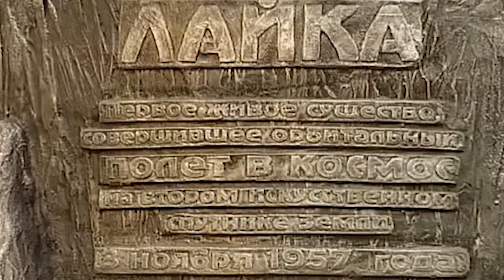ලෝකෙ ප්‍රසිද්ධම සුනඛ ධේනුව - ලයිකා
අද වගේ දවසක, එනම් 1957 නොවැම්බර් 03 වනදා ලෝක ඉතිහාසයේ අමරණීය දිනයක්.

ඒ සෝවියට් සමූහාණ්ඩුව (රුසියාව) විසින් පළමු ජීවමාන සත්වයා පෘථිවිය වටා කක්ෂගත කිරීමයි. ලයිකා, වීදිවල අයාලේ ගිය බැල්ලක්. මොස්කව් නුවර දඩාවතේ යමින් සිටියදී ඇයව සෝවියට් අභ්‍යවකාශ ඒජන්සිය මගින් සොයා ගෙන අභ්‍යවකාශ ගමන සඳහා  පුරුදු පුහුණු කරනු ලැබුවා. ඇය ස්පුට්නික් 2 චන්ද්‍රිකාව මගින් අභ්‍යවකාශ ට ගිය ප්‍රථම ජීවියා බවට පත් වුණා. චන්ද්‍රිකාව පෘතුවිය වටා ගමන් ගන්නා 9 වන අවස්ථාවේදී යානයේ උෂ්ණත්වය ඉහළ යාමත් සමඟ පැය කිහිපයක් ඇතුළත ලයිකා දැඩි උෂ්ණත්වය හමුවේ සහ ආතතියෙන් මිය ගියා. ලයිකාගේ දේහය රැගත් චන්ද්‍රිකාව, පෘතුවිය වටා 2570 වරක් ගමන් කර 1958 අප්‍රේල් 4 දින ගිනි ගන්නා ලදී. මානව සංහතියේ ඉදිරි ගමන වෙනුවෙන් තමන්ගේ ජීවිතය කැප කළ සත්වයෙක් විදිහට ලයිකාව හඳුන්වන්න පුළුවන්.